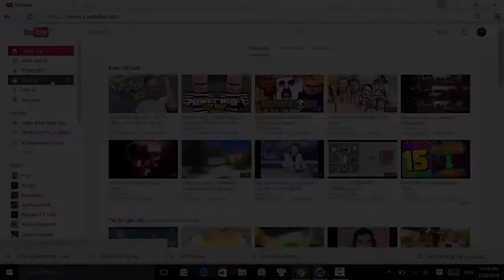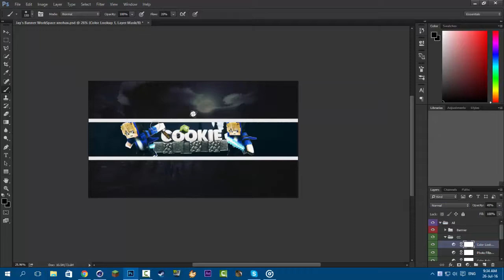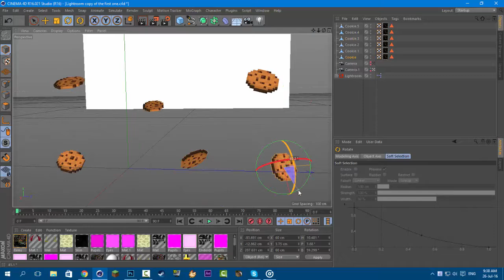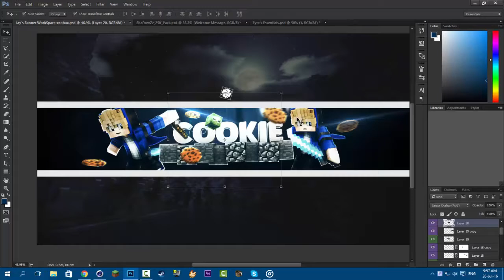Minecraft SpeedArt #10 | Cookie (ft.K1DeadMiner)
Info
My Minecraft Usename: JayTwist24HD
Tools
-Cinema4D R17
-Adobe Photoshop cc 2015
-OBS
-Camtasia
Music